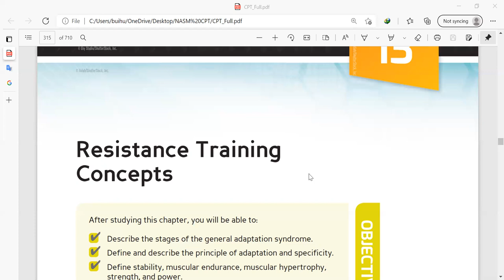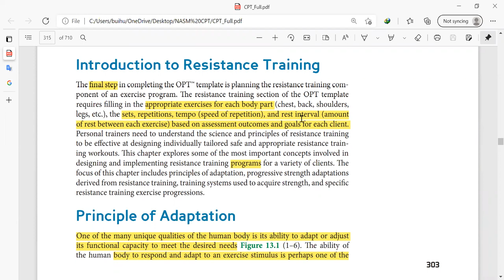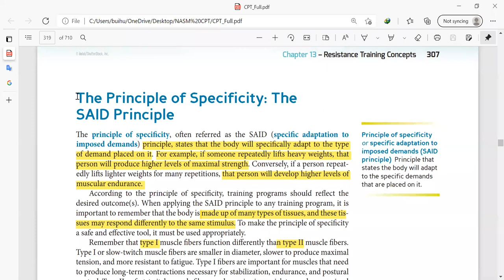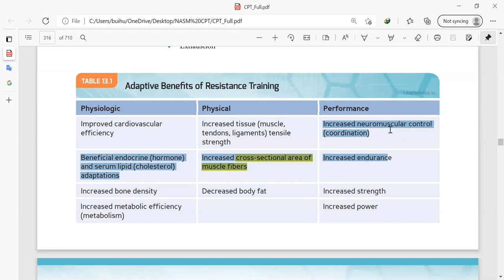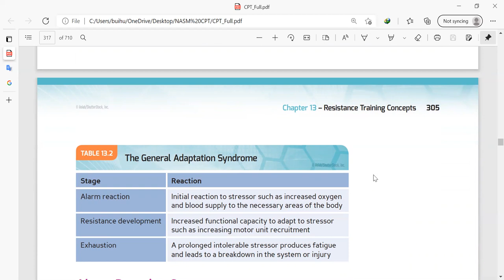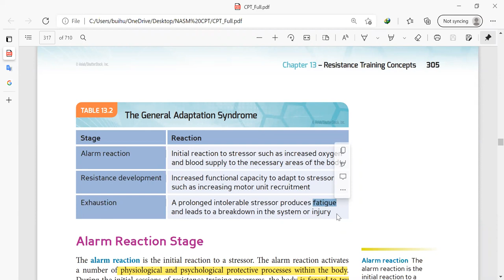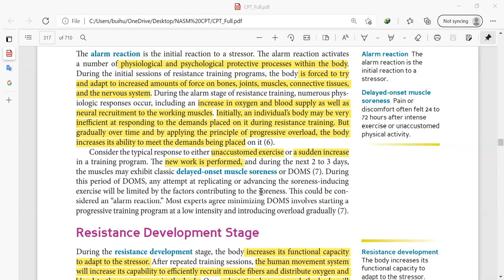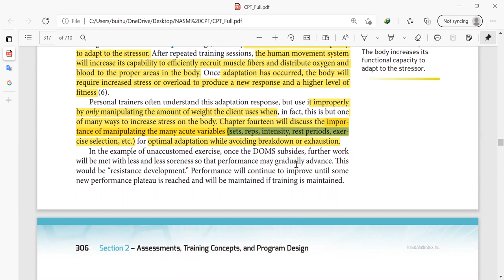Ngày học online 17 (video 1) NASM CPT Resistance Training